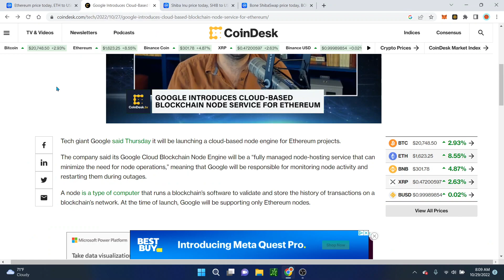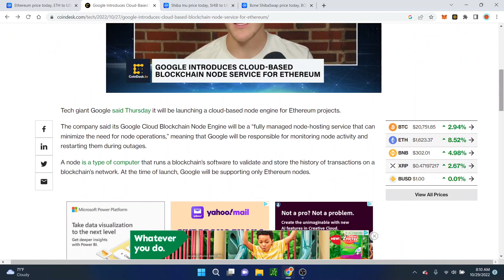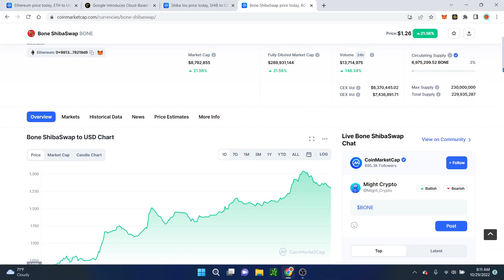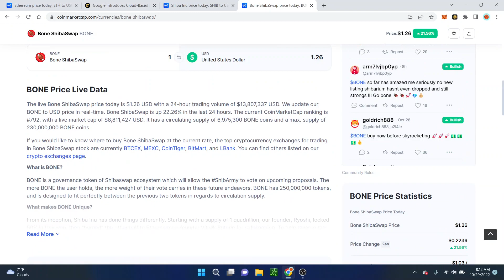Ethereum & Google Partnership || Shiba Inu Coin || Bone Shiba Swap